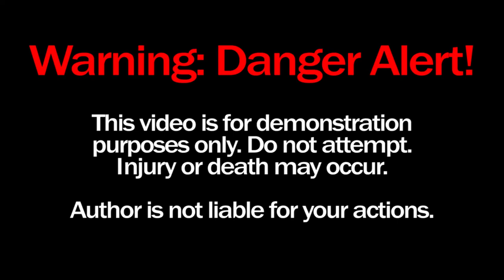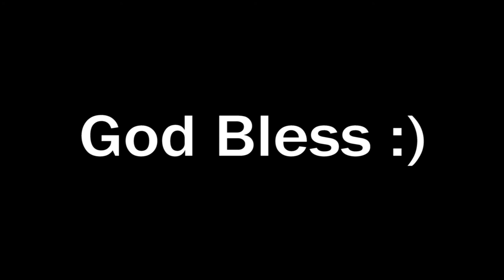EXPERIMENT Glowing 1000 degree METAL BALL vs Chocolate Syrup Amazing Hersheys ASMR